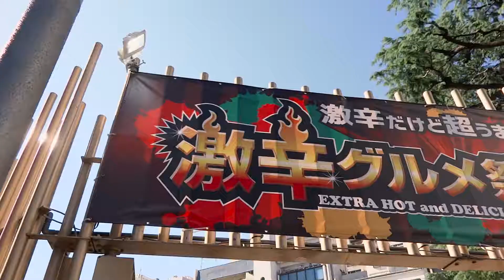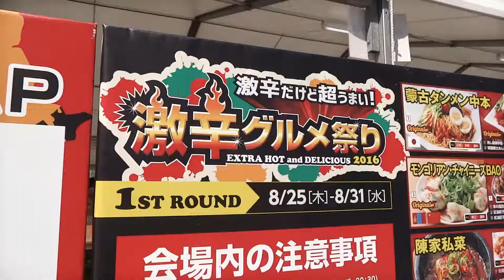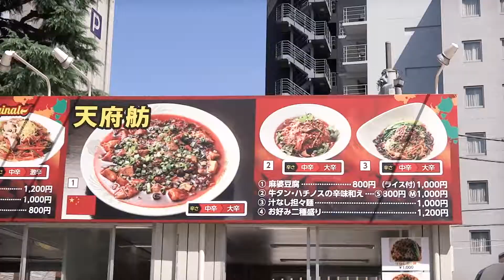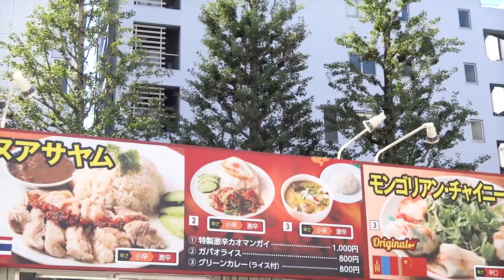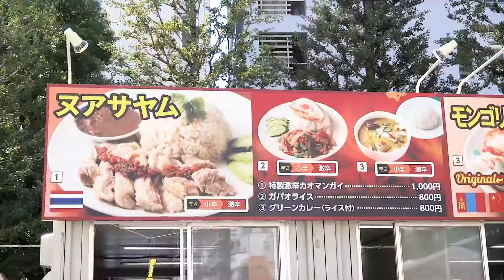Honorable Snack Run #9 (Spicy Food Festival in Tokyo)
Honorable Rat visits the Geki Kara Festival in Shinjuku to get his paws on some spicy food in this edition of Honorable Snack Run. Geki Kara festival features spicy food from around the world and this spice loving rat got his hands on some of them dishes. Traveling to Tokyo and a fan of spicy food?
You gotta watch this!